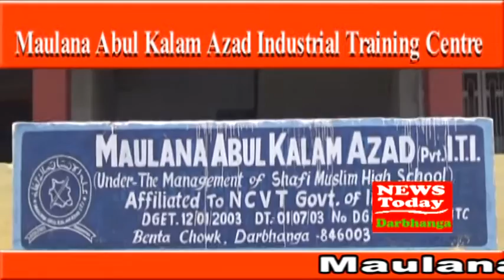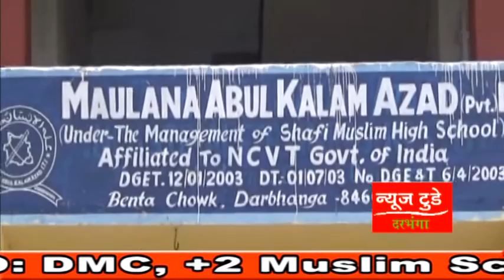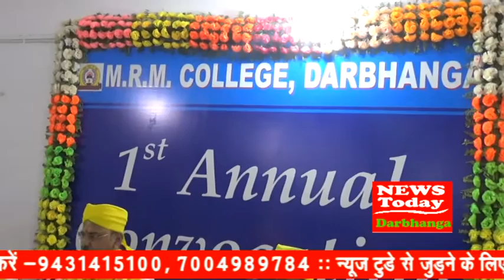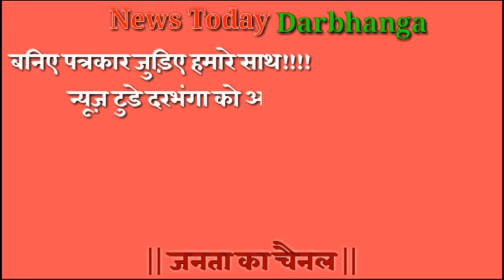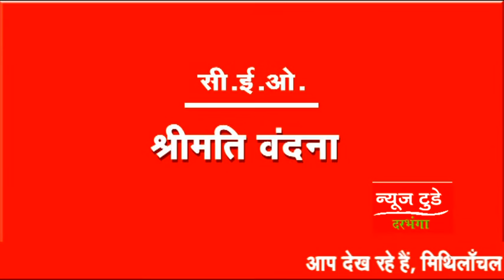NEWS TODAY DARBHANGA 28 MAY 2019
दीक्षांत समारोह !!!